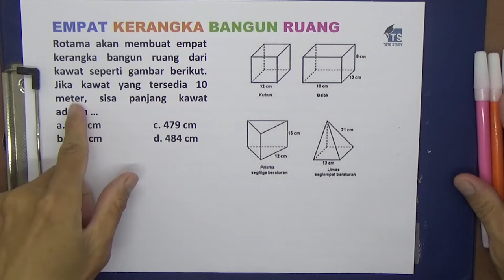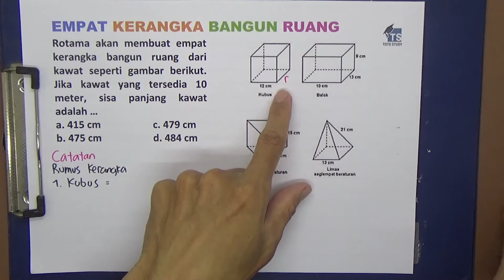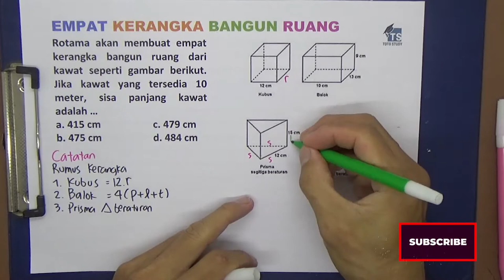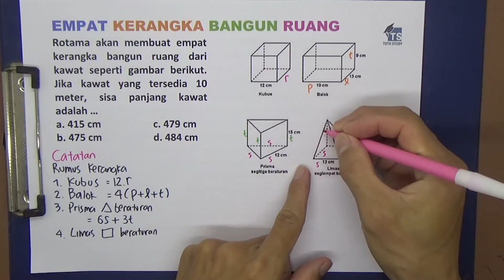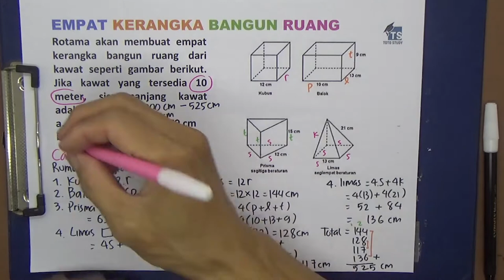Empat Kerangka Bangun Ruang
Rotama akan membuat empat kerangka bangun ruang dari kawat seperti gambar berikut. Jika kawat yang tersedia 10 meter, sisa panjang kawat adalah …
a. 415 cm c. 479 cm
b. 475 cm  d. 484 cm

Softwares :
Adobe Premiere Pro
Adobe Photoshop